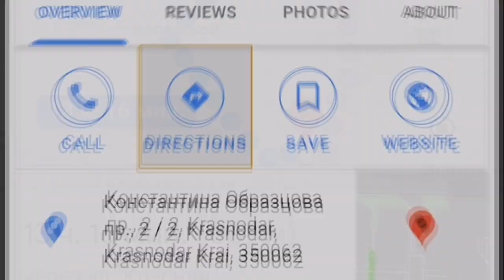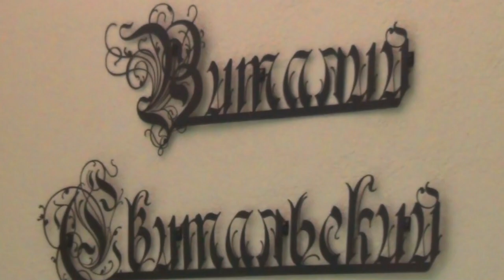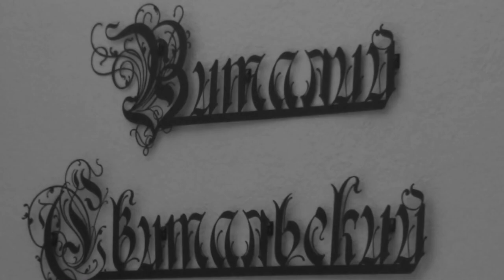💥Виталий Свитальский - мастер перманентного макияжа (татуажа) и татуировки // Интересные Люди💥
В этом видео я вас познакомлю с Виталием Свитальским, который, по моему мнению, является одним из лучших мастеров перманентного макияжа (татуажа) и татуировки в Краснодаре.
Виталий рассказал о том, чем отличается перманентный макияж (татуаж) от татуировки, с чего он начинал свой путь в этом виде деятельности, чего достиг на данный момент.
Вы увидите, как выглядит его студия, сколько стоят его услуги и в чем его уникальность, как мастера.
Виталий работает не "на проходняке", как он сам говорит, поэтому, чтобы его найти в Краснодаре, в любом браузере в адресной строке наберите - "творческая студия Виталия Свитальского". Вы сразу же попадете на его сайт, где нажав на значок карты, система вам автоматически предложит маршрут до его студии.